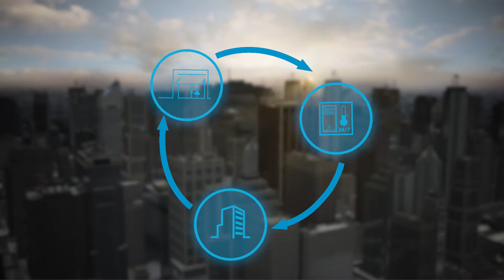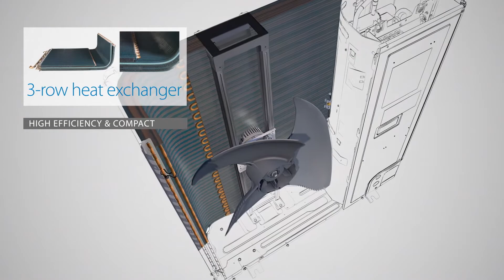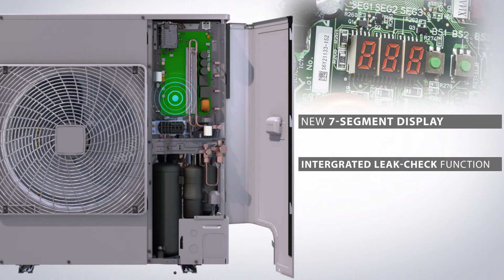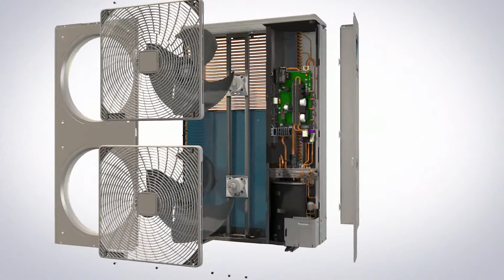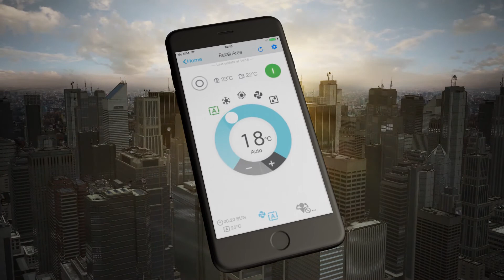Daikin Sky Air A-series, Bluevolution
Offering the lowest environmental impact and a unique package of energy efficiency and comfort, the most innovative Sky Air series to date is easy to install and control. Ideal for city centres and urban areas, the new range offers the quietest climate control solution available on the market.

A future-proof solution, the new Sky Air A-series has patented Daikin innovation at the heart of the system.

Bluevolution technology
The Daikin Bluevolution range incorporates R-32 refrigerant, the most energy efficient refrigerant available on the market for light commercial applications.